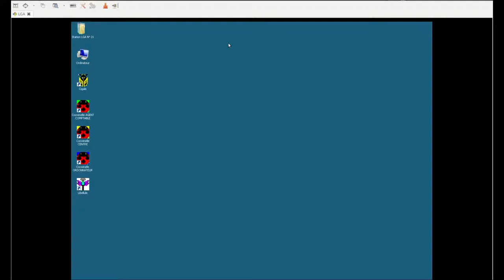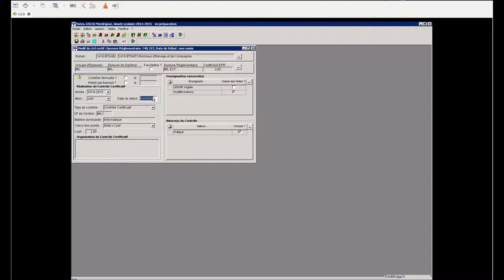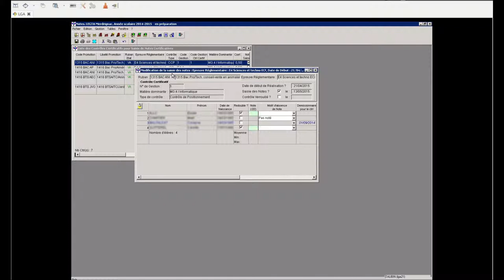Tuto vidéo : Les notes CCF dans Libellule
Les points à retenir :
- Choisir l'UAI et l'année scolaire
- Cliquer sur Note puis Notes (jaune)
- Cliquer sur exécuter puis choisir le CCF (éventuellement saisir la date dans la structure)